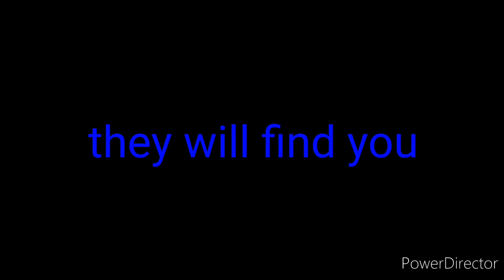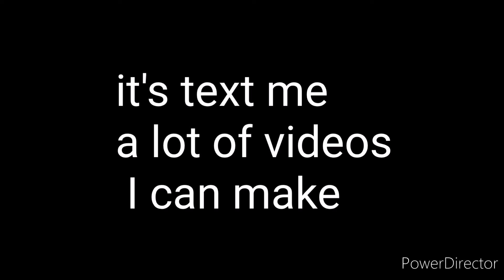infinite wars 2 dead planet trailer